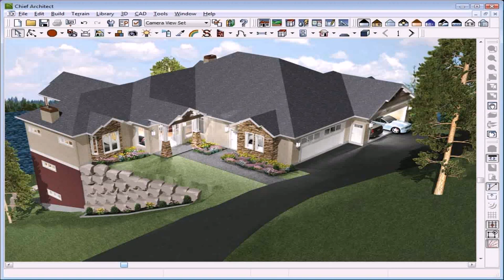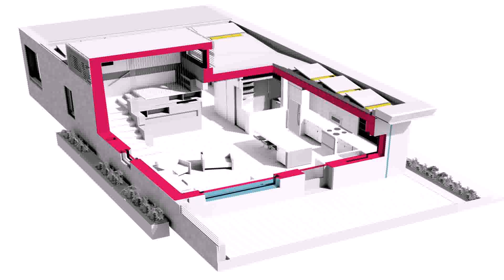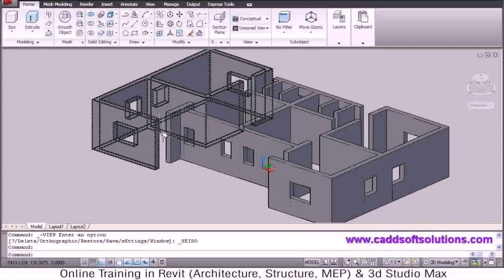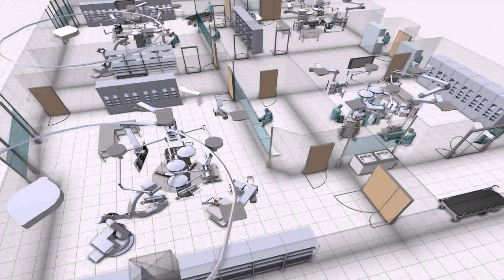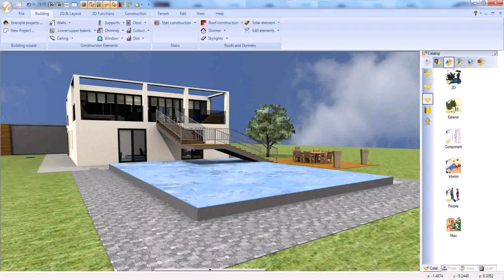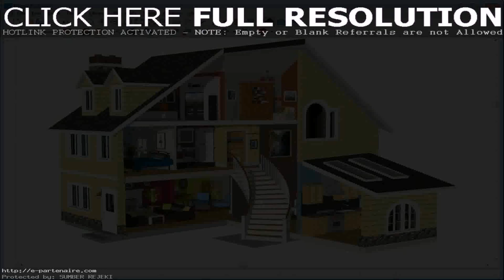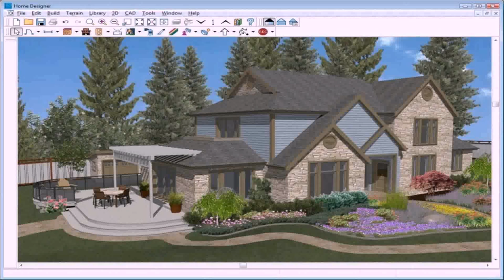Home Design 3d Roof (see description)